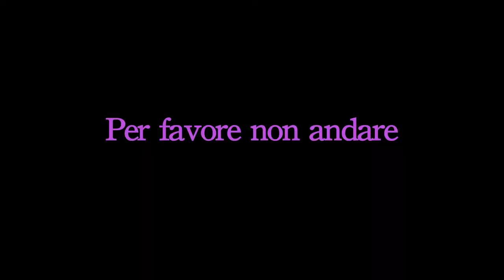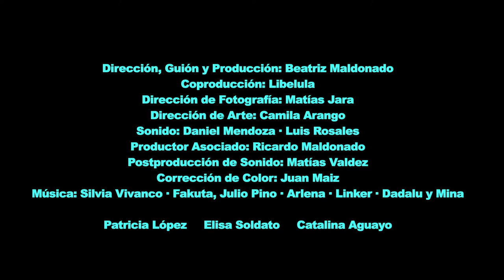FILM “PER FAVORE NON ANDARE” SHORT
Participación en festivales:
Festival de cine de Valdivia. Chile.
Kort film festival Bélgica.
Fest int Trieste.
Fest. SDundande USA,
Visión du reel Suiza.
Clemond Ferrand Francia.
Pink Apple Festival Zurich.
Divergente, Bolonia Italia.
Rozen Gay Holanda.
Free Framelike San Francisco USA.

Traductores:
traducción italiano. Elisa Soldato.
traducción al frnaces Valentina Marchant
otros traductores
Pablo Biggi
José Lopez.

Film cortometraje, Per favore non andare
(Por favor no me dejes)
Sinopsis: intensa historia de amor, entre dos mujeres, Giulia y Luciana, pero Giulia debe partir de regreso a Italia,
dejando a Luciana sumida en una profunda depresión
afectiva.
El amor de Luciana es tan grande que trata de aprender italiano, para una mejor relación con su amada.

Ficha Técnica

Dirección, guión y cámara: BEATRIZ MALDONADO CORTÉS.
categoría: Cortometraje
Duración: 30 minutos Año 2013
País: Chile.
Actuaciones de: Patricia López
 Elisa Soldato (Italia)
Catalina Aguayo
Ana María Muñoz.
Equipo técnico
Guión y Dirección: Beatriz Maldonado Cortés.
Producción: Beatriz Maldonado Cortés
Productor asociado: Ricardo Maldonado
Director de fotografía: Matías Jara
Dirección de Arte: Camila Arango.
Asistente de Producción: Sonia Marotta.
Sonido directo: Daniel Mendoza
Post producción de sonido: Matías Valdés.

Colaboraciones:
Cine arte Alameda y Libélula.

Música y canciones: Silvia Vivanco: Queda solo y Pasaje.
Fakuta; Tonos cromáticos.
Mina: Amor mío.
Julio Pino : Corría.
Arlena Lorenzano: Andando corazón (México)
Dada-Lu : Se necesita vendedora y Contigo.